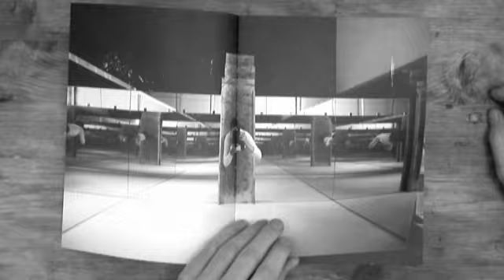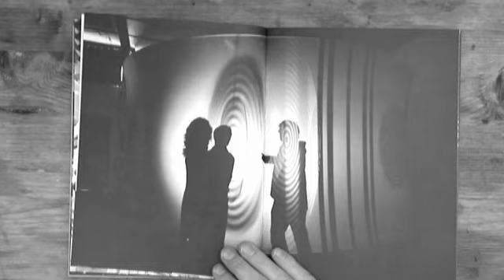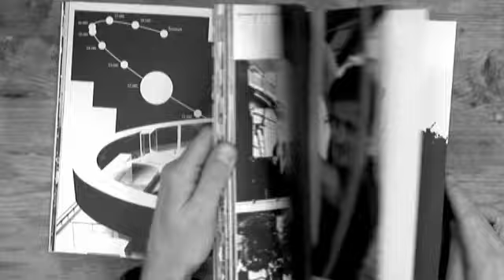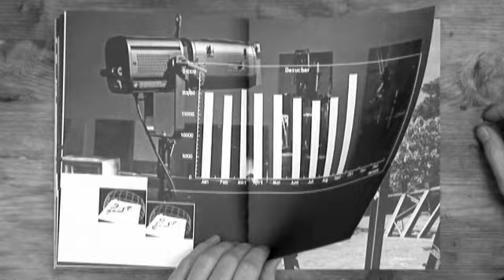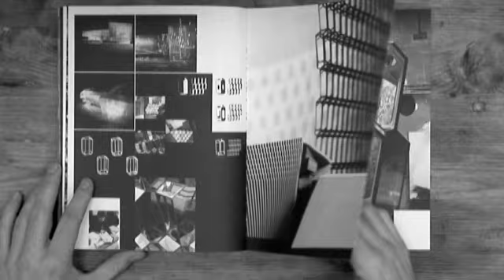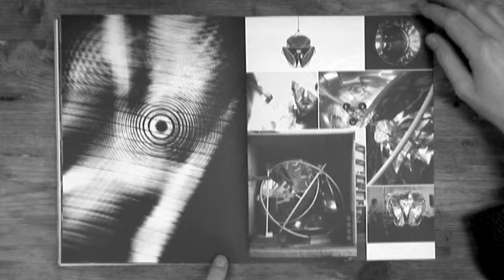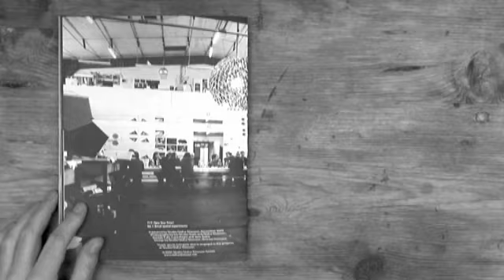Studio Olafur Eliassons TYT (Take Your Time)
TYT (Take Your Time)
Vol 1. Small spacial experiments
Published by Studio Olafur Eliasson, November 2007.
Photographs by the Studio Team and Olafur Eliasson; Alastair Fyfe, Luke Hayes and Jens Ziehe.
Design by Studio Olafur Eliasson, Michael Heimann
Thank you to everytone who is engaged in the projects of Studio Olafur Eliasson.
Copyright Studio Olafur Eliasson GmbH